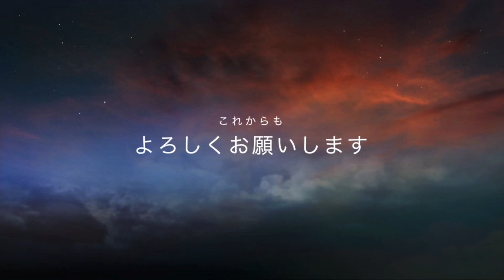Giant dog Boss＆Queen❣️newfoundlanddog greatdanedog 渡辺ボス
🐾こんにちは🐾
いつも見て下さりありがとうございます😊